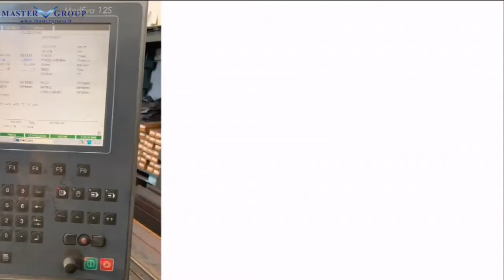BYSTRONIC-BEYELER mod. PR 800X9200 PIEGATRICE CNC SINCRONIZZATA A 11 ASSI CON BOMBATURA IDRAULICA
MASTER GROUP S.r.l. leader italiano nella commercializzazione di macchine utensili nuove e usate per asportazione truciolo e deformazione lamiera, presenta:
PIEGATRICE CNC SINCRONIZZATA A 11 ASSI CON BOMBATURA IDRAULICA BYSTRONIC - BEYELER PR 800X9200 - USATA -
Guarda la scheda del prodotto:
LUNGHEZZA PIEGATURA 9.200 mm
FORZA DI LAVORO 800 ton
CORSA PESTONE 665 mm
POTENZA MOTORE 55 kW
CONTROLLO CYBELEC Eva 12S
info:
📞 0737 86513